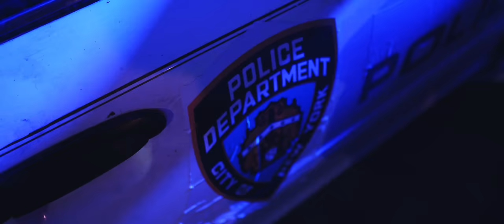Funky x MR. Yeison x Gabriel Rodríguez EMC Feat. Ander Bock - Llama Remix (Video Oficial)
Amazon Music